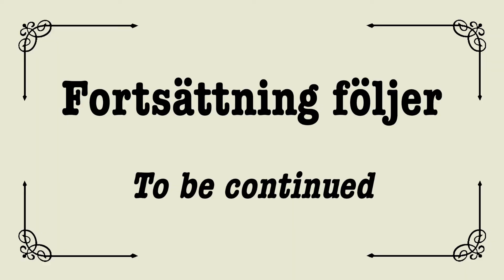Stockholmsguidning: Gamla Etnografiska museet – Jakten på historia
Stockholmsguidning; Gamla etnografiska museet — Följ med på guidning av Stockholms mörka historia (och tyvärr ibland även mörka nutid). — Låt den ledsna dödskallen hemsöka alla museichefers dagdrömmar och mardrömmar tills historien städas upp.

Stockholm guide: Old Museum of Ethnography — Join us on a guided tour of Stockholm's dark history (and unfortunately sometimes also the dark present). — Let the sad skull haunt every museum director's daydreams and nightmares until history is cleaned up.